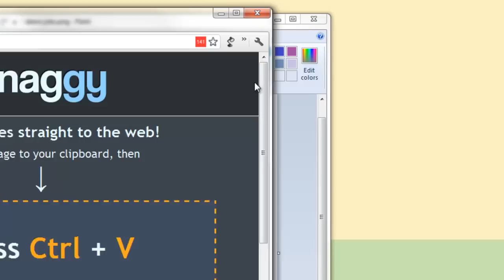From Clipboard to the Web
Paste images from the clipboard directly to the web.